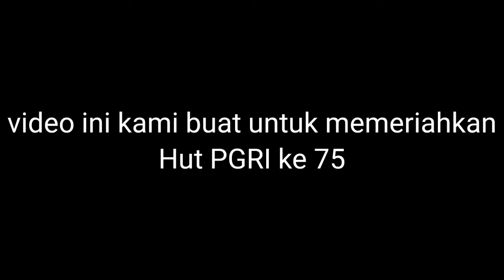Happy teacher's day🤗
Video ini kami dedikasikan buat guru2 di seluruh penjuru😉
Happy teacher's day teruntuk guru2 semua😊